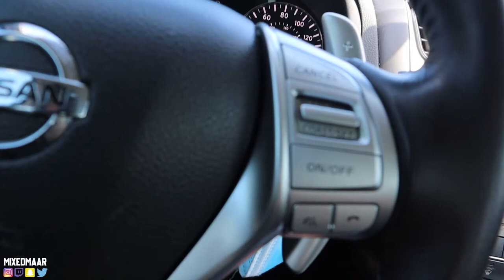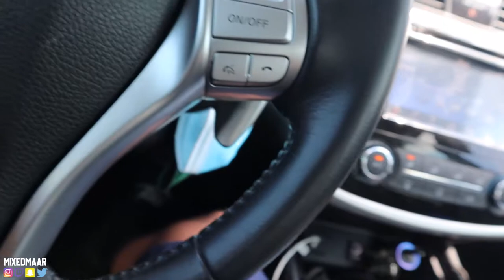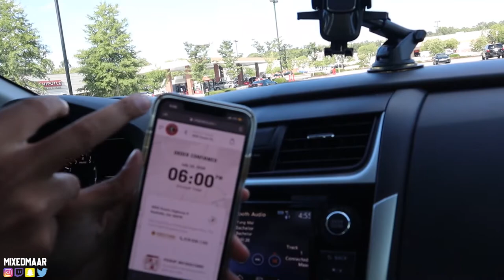WHO KNOWS ME BETTER?? - BEST FRIEND EDITION - Brandon vs Eryk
💎 MixedMaar 💎